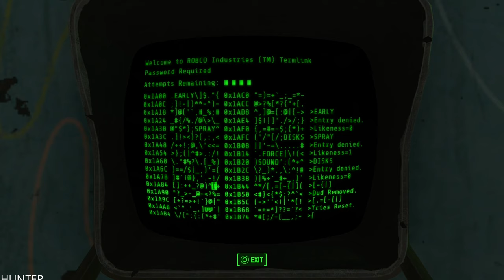Fallout 4 Nuka World DLC GAMEPLAY REAL 4K 60FPS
200 years after a nuclear war, Fallout 4 is set in a post-apocalyptic Boston, in which the player character emerges from an underground bunker known as a Vault. Gameplay will be similar to Fallout 3. Completing quests and acquiring experience will level up the character, allowing for new abilities. With an optional first- or third-person view, players can explore Fallout 4‍ '​s open world setting at will, allowing nonlinear gameplay. Additional party members can accompany the player, who will assist them in battles. Players have the ability to construct and deconstruct buildings and items, and use them to build a settlement, which can attract and be inhabited by non-playable characters.

PC SPECS:
- cpu: INTEL i9 9900K 4.86ghz
- mainboard: ASUS ROG STRIX Z390-F GAMING
- vga: ASUS RTX 2080 Ti Strix OC 11GB
- ram: KINGSTON PREDATOR DDR4 32GB 3466 MHZ CL15
- ssd: SAMSUNG 970 Evo 1TB M.2 SATA 3400/1500
-hdd : WDD RED 6tb x3
- psu: EVGA 1300WATT
- cpu cooler: CORSAIR H100I V2 HYDRO SERIES
-case: Phanteks Enthoo Evolv atx + RGB LED